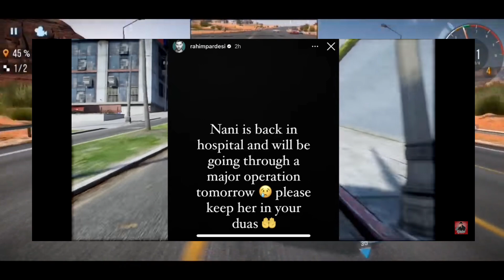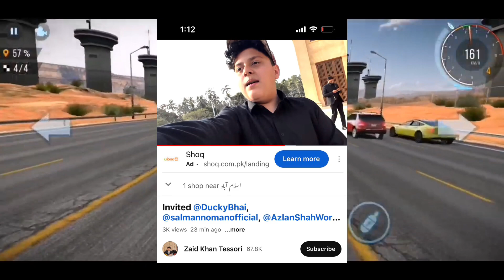Shevi Vlogs | Vlog | Shoaib Akhter | Rana Hamza Saif | Rahim Pardesi | RHS | Kamran Akmal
🌟bye-bye 👋

vlog aesthetic,
vlog asad nimra new,
vlog alishba anjum,
vlog australia,
vlog all,
vlog ali,
vlog afghanistan,
a vlog in korea,
a vlog in new york,
a vlog channel in urdu language,
vlog by khan,
vlog breastfeeding,
vlog bike,
vlog by dia,
vlog by hs,
vlog by arslan,
b vlogs,
b blog,
b blogger,
b vlogs channel,
vlog creations,
vlog cleaning,
vlog camera,
vlog cleaning indian new,
vlog china,
vlog challenge,
vlog desi,
vlog ducky bhai,
vlog dubai,
vlog day,
vlog daily,
vlog desi nighty,
d vlogs,
d vlogs tulu,
d vlogs whatsapp status,
vlog editing tutorial,
vlog editing,
e vlogs,
e vlogs calicut,
le blog auto,
vlogs food,
vlogs fatima jaffery,
vlog funny,
vlog fatima faisal,
vlog first,
vlog family,
vlog funny clips,
vlog feeding,
vlog falak shabir,
vlog gym,
vlog grocery shopping,
vlog gopali,
vlog guru prize bond,
vlog game,
vlog guru,
vlog gadgets,
vlog ghar ki safai,
vlog gopal sonia,
ag vlogs latest,
g blogger,
g vlog video 786,
ag vlogs 2m,
ag vlogger,
ag vlogs shorts,
ag vlogs youtube channel,
vlog haircut,
vlog haircut short,
vlog hot village live,
vlog hira faisal,
vlog hot village cleaning,
vlog happy joint family,
vlog hussain tareen,
vlog home tour,
vlog home,
vlog home clean hot